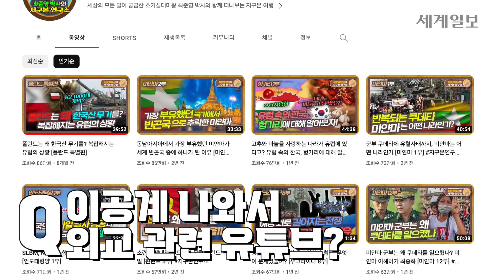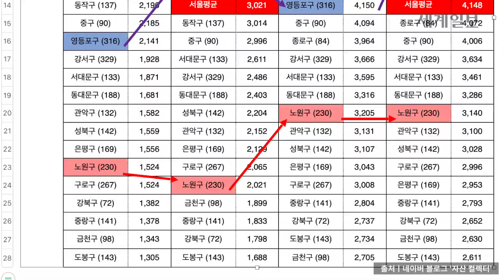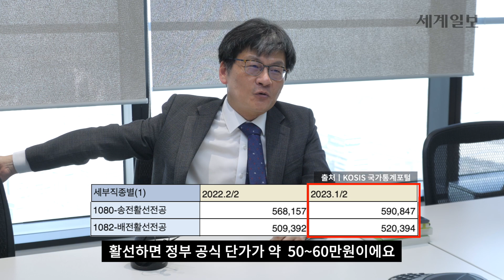이공계 나와서 왜 국제관계·역사 유튜브 하고 있냐고요? [최준영 박사 인터뷰-2]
‘지구본 연구소’의 운영자이며, 다양한 시각에서 시사와 교양 지식을 전달해주는 최준영 박사가 최근 10대들을 위한 책을 내놨다. ‘최준영의 교과서 밖 인물 연구소’로, EBS 오디오북 ‘최준영 박사의 인물 연구소’에서 이야기했던 12명의 위인을 선별해, 그들에 대해 알려준다.

더 자세한 이야기는 영상을 통해 확인하세요.